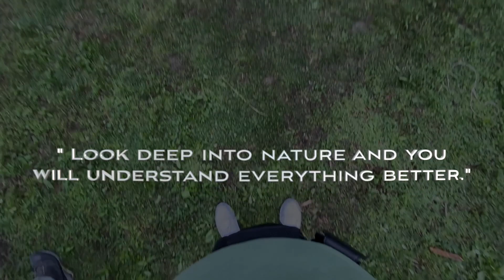UTTARAKHAND TRIP DOCUMENTARY (VIJAY TOP 3700M TREKKING)